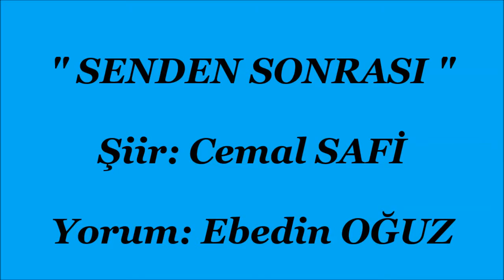" Senden Sonrası " Şiir: Cemal Safi- Yorum: Ebedin oğuz